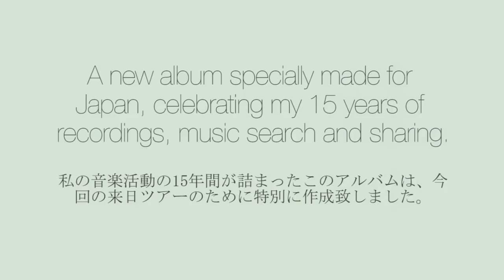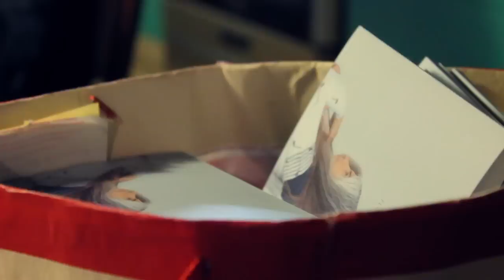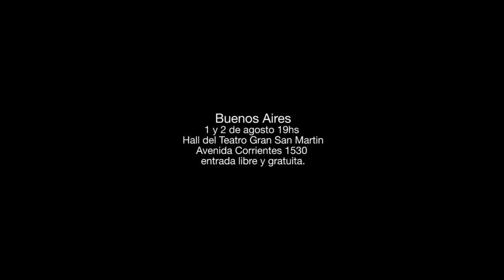Florencia Ruiz Japan Tour 2014 // Capitulo 2: flOr´s Home, New Album Ma, Hand Made Packaging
MA EPK
フロレンシア・ルイス　来日ツアー2014
Chapter 2:
flOrencia Ruiz´s new album
Hand Made Packaging!
Julian, Ivanna, Eli, Emi,Eri, Flopi, Villavicencio and flOr ruiz (starring)

Video´s credit:
Carlos Villavicencio: music
Federico Caruso: edition
Danu and Mr Miguelius: cameras
Hiromi T: Translation (japanese-english)